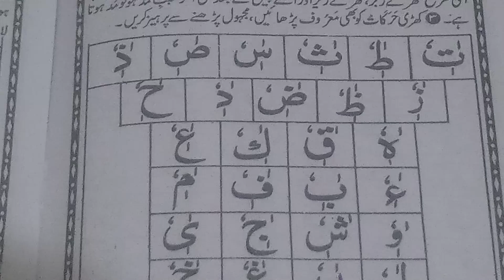Rahmani kayde Ka Sabak number 78